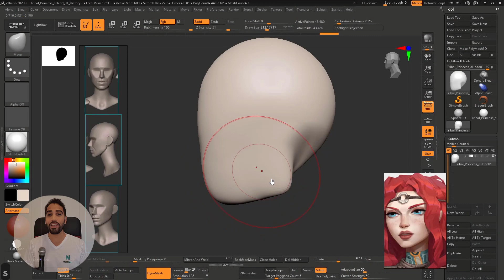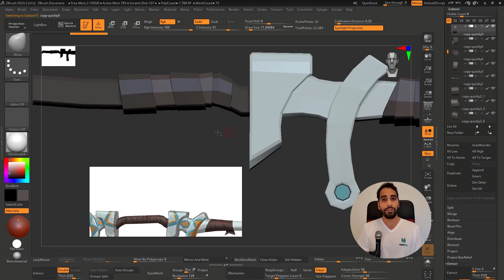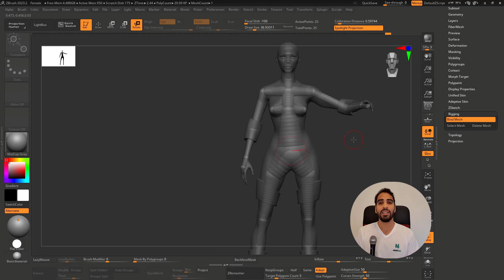New! Complete Guide to Zbrush 2023 for Beginners | Course Promo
Are you someone who has tried to learn Zbrush before but find Zbrush interface and process complex? You always wanted a course which is made for absolute beginners and teaches through practical projects. If that is the case then I welcome you to "Complete Guide To ZBrush 2023 for Beginners"

About Me: My name is Daniel da Costa and I have been a 3D character artist for about 12 years now. I have worked for tv commercials, movie agencies and 3D animation studios, currently I’m working as a freelance character artist and 3D tutor.

By the End Of This Course, You Will Be Able To:
• Learn and fully utilise the most important tools that Zbrush has to offer.
• Sculpt characters, assets, props inside of Zbrush.
• Learn different workflows to generate your projects

What You Will Learn:
Sculpting Principles
Dynamesh
ZSpheres
ZModeler
Materials
Polypaint
How to sculpt stylized females
Interpret concepts and turn it in beautiful 3d models

Who is Not The Ideal Student For This Course?
This course is not designed for expert artists.

Join Me Now:
If you want to learn Zbrush fast and model beautiful characters, then join me now, and take your skills to the next level. Hope to see you in the class.